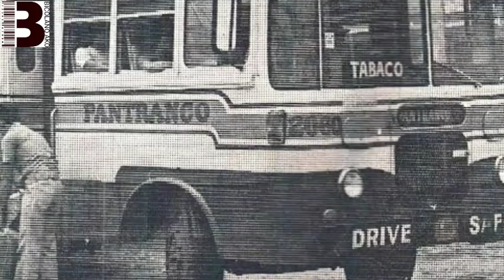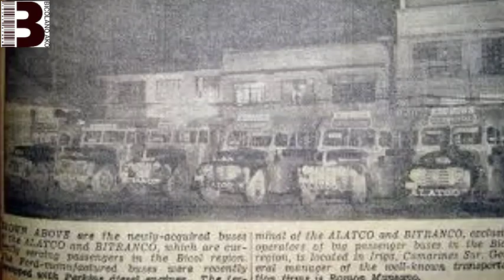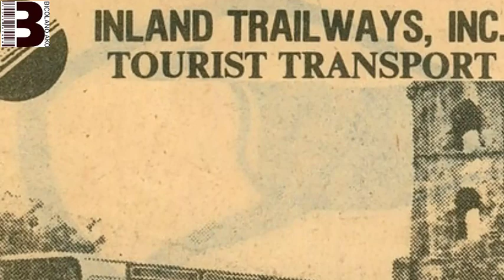Mga Sinaunang Bus (Biyaheng Bicol)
BIYAHING BICOL,, any point of bicol
Na mamayagpag na bus mula noon hanggang ngayon.